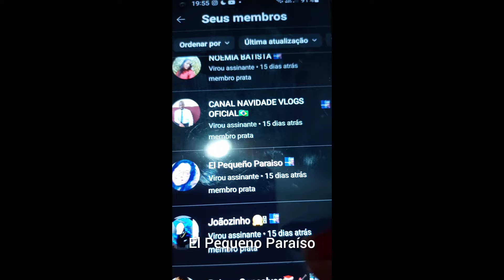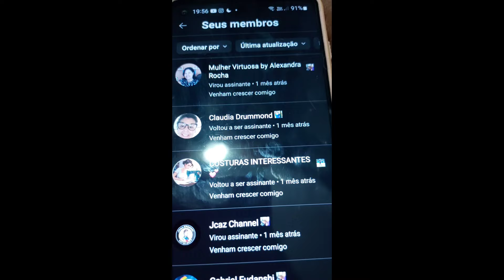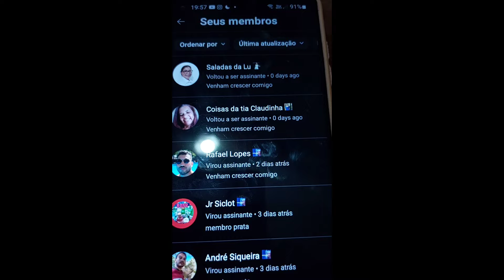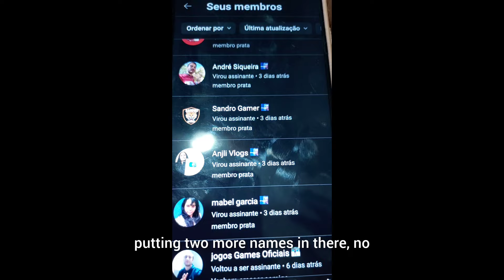AMISTOSO DE VOLEIBOL FEMININO! QUEM SERÁ QUE VAI VENCER, IRS OU GUARDIÕES?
IRS SIGNIFICA INSTINTO  SANTA ROSA. É  A EQUIPE DE VOLEIBOL DE ARMAÇÃO DOS BÚZIOS.
GUARDIÕES  É  O TIME ADVERSÁRIO.  DE CABO FRIO.
TORCENDO PELO IRS. link do Instagram da equipe  IRS de Armação dos Búzios . sigam lá!

link do Instagram sonhou viagens

me sigam no Instagram  vieira vandaluce.  coloquem o @  na frente.  Deus abençoe  a vida de cada um que se inscrever  e ser membro do meu canal.